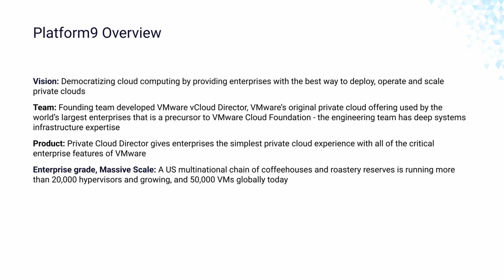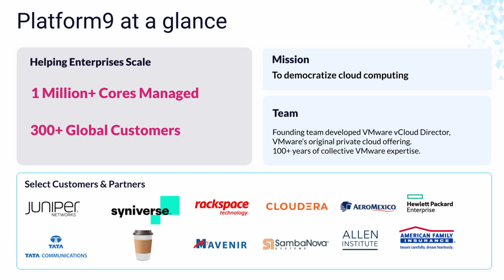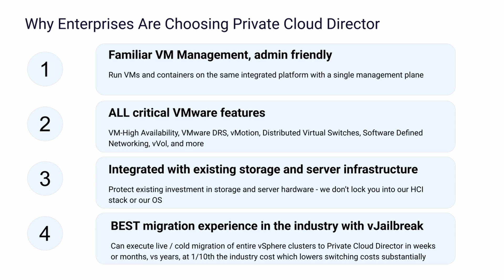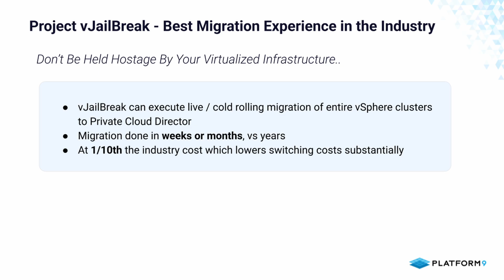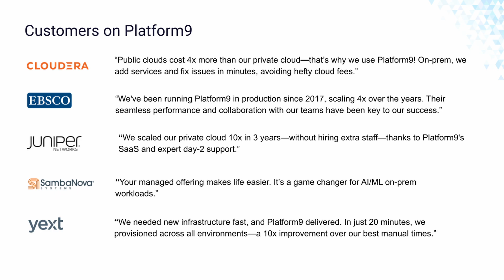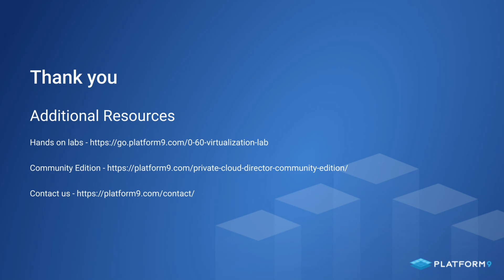Private Cloud Director overview with Jared Susoev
Experience how Platform9’s Private Cloud Director (PCD) helps organizations build better private clouds in their own data centers. Jared Susoev explains how Platform9, founded by VMware veterans, delivers automation, orchestration, and a familiar interface for managing large-scale virtualized environments.

With features like seamless VMware conversion via vJailbreak, open APIs, support for existing hardware, and built-in Kubernetes, Platform9 makes it easy to modernize your infrastructure. Trusted by companies like Juniper Networks and Cloudera, Platform9 reduces operational complexity and downtime.

Try Platform9 yourself with monthly hands-on labs or the free Community Edition.